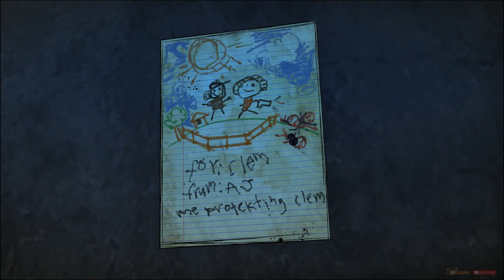Pissed Off Clem | The Walking Dead The Final Season - Episode 1 : Done Running | Part 2 Gameplay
Tapi sayang sekarang sudah tidak bisa dibeli lagi karena telltale bangkrut. Hanya yang dulu pernah beli waktu awal keluar bisa punya.

atau

The Walking Dead The Final Season - Episode 1 : Done Running | Part 2 Gameplay Indonesia

Marlon kills Brody
AJ Shot Marlon
Clem fishing

MAU ISI CASH / VOUCHER GAME DIGITAL CODE? ???

Premium Custom Tee / Custom Sablon Kaos Satuan

My specs :
- Pinnacle Ridge Ryzen 7 2700x
- Asrock B450 Pro4
- EVGA GTX 1070TI SC Gaming Black 8GB
- Corsair Vengeance LPX PC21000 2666MHz 16GB
- Corsair VS650
- Venomrx Squadron

Terima kasih